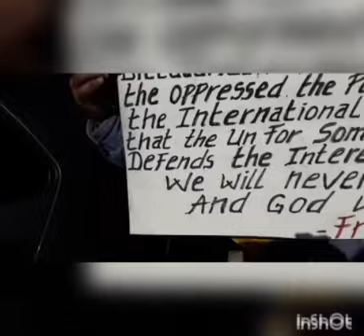Un grande marche avec 🗣les acclamations des étudiants🗣 qui ont enflammé les rues. 36é mardi,Bejaia